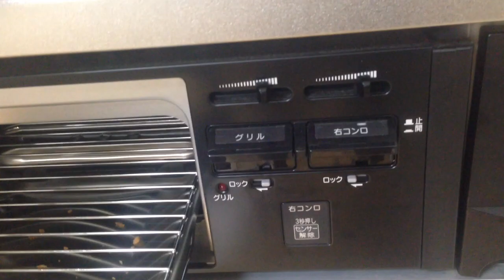Independent Women, Episode 20: "The Grand Tour"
Cheerleader Melissa gives us a tour of her apartment in Japan, where she's wrestling for the Stardom promotion.

Independent Women is an original Diva-Dirt.com production.